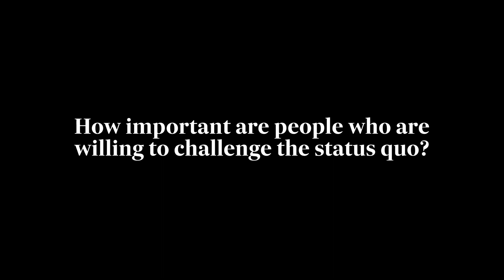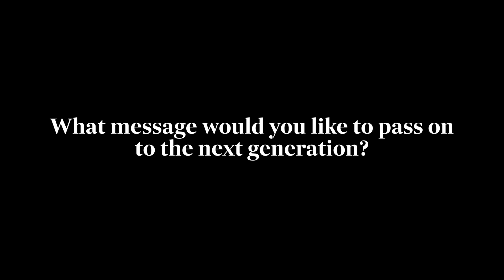Meet 2023VisionaryAwards Judge Matilda Brown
In the lead-up to the 2023 Visionary Awards, presented by Polestar in collaboration with T Australia, we'll be introducing the members of the inaugural judging panel, starting with Matilda Brown.

Brown is an AACTA Award-nominated actress, writer and director, as well as the co-founder of The Good Farm Shop, an online meal delivery service that uses pasture-raised meat sourced from from regenerative farms across New South Wales.

We'll let Brown take it from here.